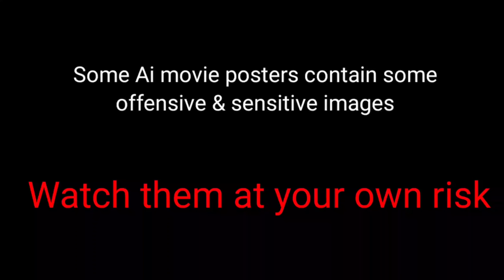Disney/Pixar Ai Movie Posters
All from the internet. Especially the FNF one, that shyt was hard to find fr 😬

Source: Kinemaster

All ocs, music themes, videos, & sound effects belongs to their respectful owners